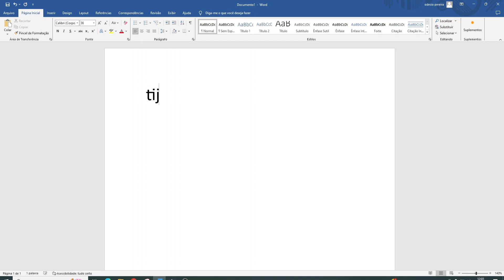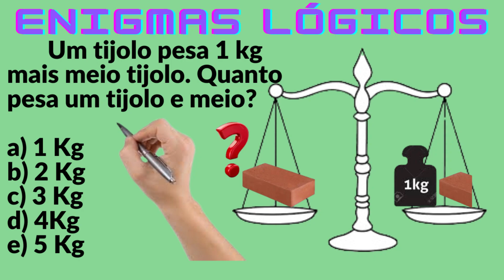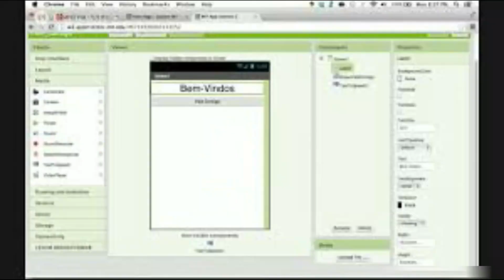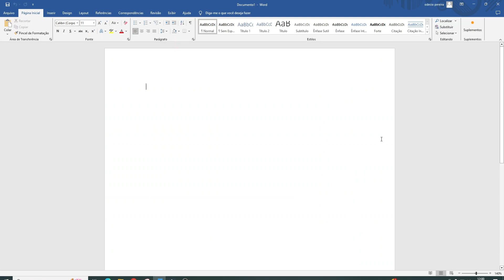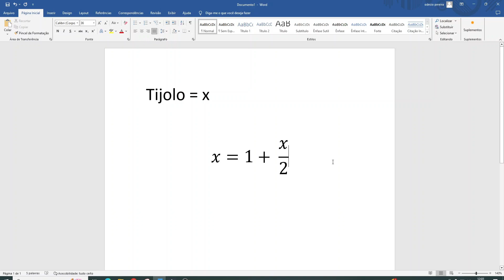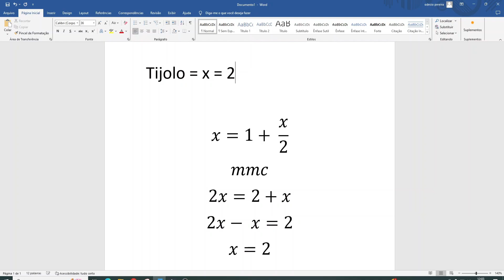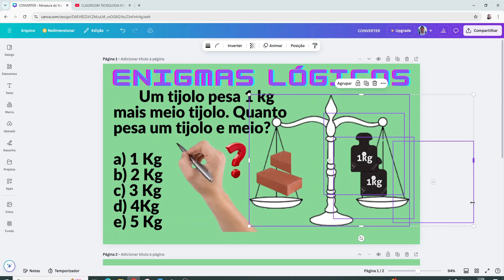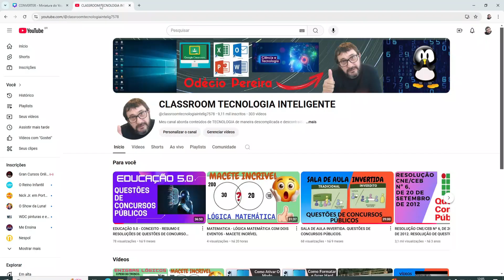ENIGMAS LÓGICAS - UM TIJOLO PESA 1 KG + MEIO TIJOLO QUANTO PESA 1 TIJOLO E MEIO ????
ESTE VÍDEO ENSINA ENIGMAS LÓGICAS - UM TIJOLO PESA 1 KG + MEIO TIJOLO QUANTO PESA 1 TIJOLO E MEIO ?